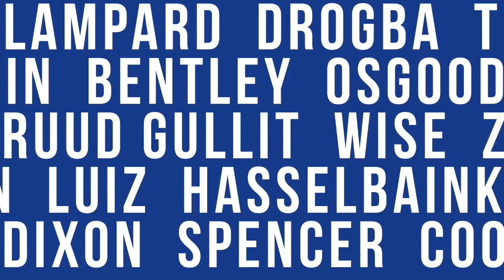Chelsea 1-0 United | Rory's Review | Conte Is A Legend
Chelsea 1-0 United | Rory's Review | FAN CAM